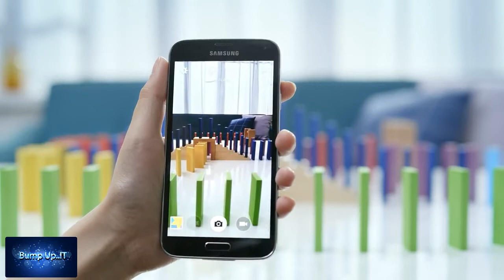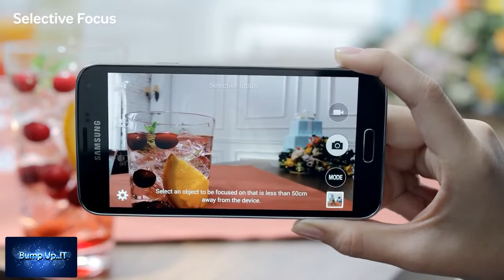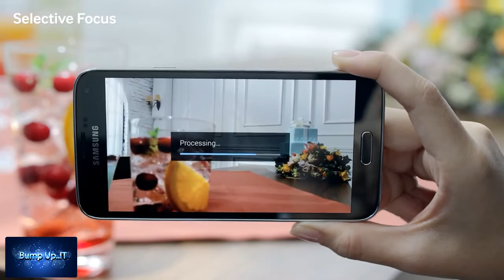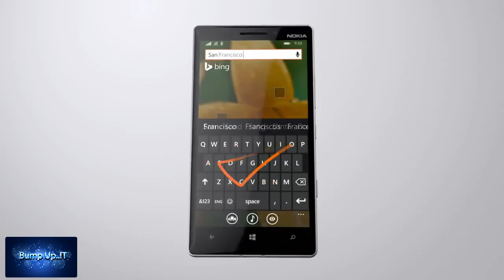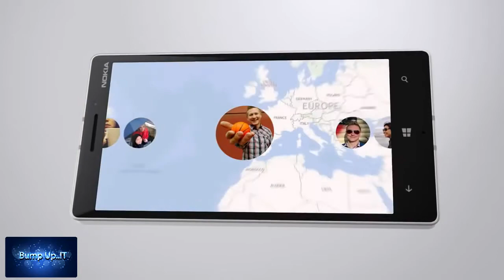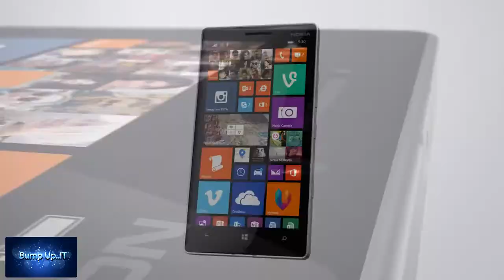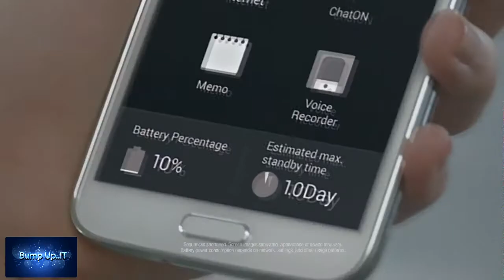Nokia lumia 930 by Bump Up IT#16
Update : S5 Mini in UK
Recommend : Nokia Lumia 930
Around : Samsung 's AD.